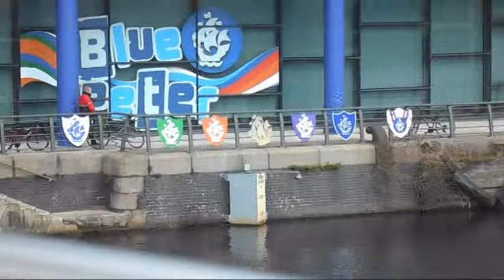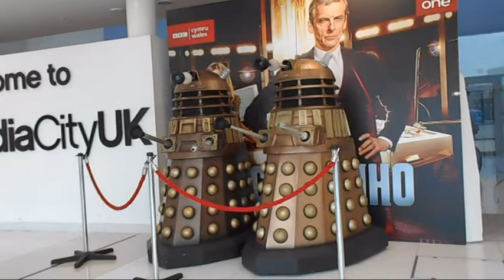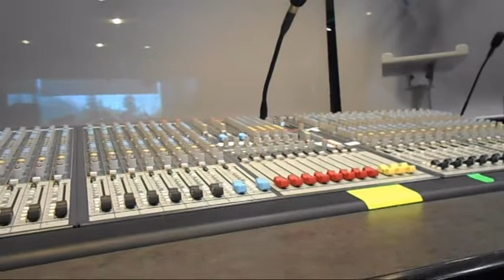BBC Studio's tour